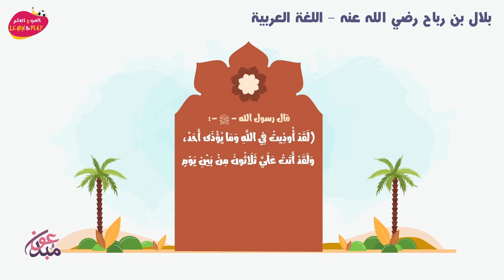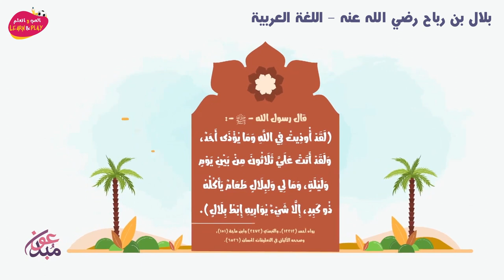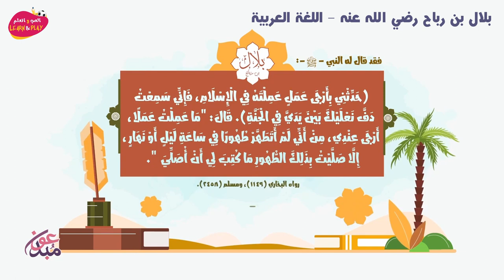بلال بن رباح رضي الله عنه